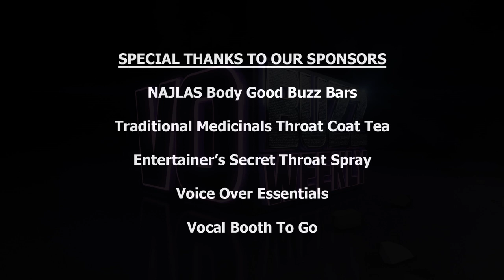Sam Riegel PT1 - Voice of Donatello | Voice Over Audition Advice EP 69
Incredible insights and voice over advice. This is the stuff you need to know!

Chuck offers an important Tip of the Week about using an email signature. This week’s guest Sam Riegel, voice actor, writer and voice director of Disney’s Sofia the First takes us on a fun and interesting ride through his diverse career. Starting out as a child actor, he shares how his stage performing experience has helped him as a voice actor.

From the point of view of a successful voice director, Sam gives valuable insights and tips about auditions, casting and creating characters that every voice actor needs to hear.

He discusses the trend in cartoons with regard to using a natural voice versus a cartoon sounding voice and also what he feels he does well as a voice actor. Sam describes what to do with a character breakdown that makes for a great audition that will captivate the listener.

He shares how he stays on top of voice over trends as a director and voice actor and how his writing background helps him interpret scripts. The episode closes with Sam offering solid advice and suggestions for those starting out in the voice over business today.

Whether you’ve been doing voiceover work for years, or are interested in voice acting, VO Buzz Weekly has something for you!